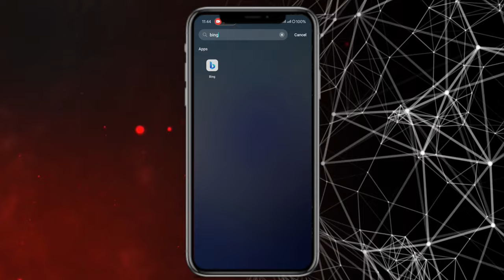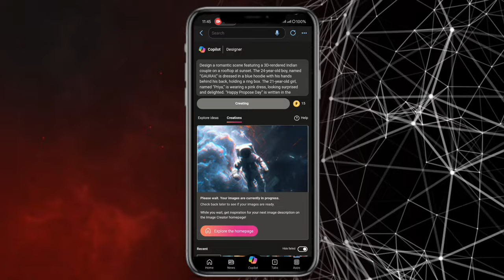ONE CLICK AI PROPOSE DAY PHOTO EDITING | VIRAL PROPOSE DAY PHOTO EDITING BING APP | PROPOSE DAY EDIT